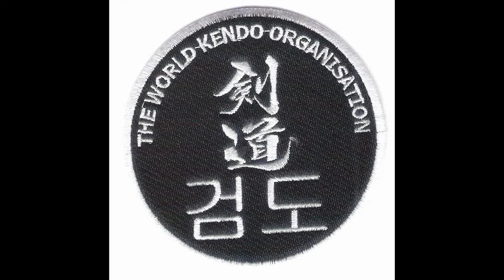剣道 ~ Kendo ~ Junior Kendo Team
CAUTION FOR VIEWERS: Footages, images and texts are reference materials for Martial Arts, Sports, Athletic, Team Play and Fitness explorer. All footages, images and texts are not intended to represent any entity, individual, system, style, organization, activity, ideology, behavior or whatsoever. Footages, images and texts are broadcasted for educational purposes, the main idea and concept is to optimistically share “the values”; kindly seek professional instruction with regards to Martial Arts, Sports, Athletic, Team Play and Fitness learning, training and practices.

We believe in comradeship; take note, Martial Art, Sports, Athletic, Team Play and Fitness executions are neither for novice nor trial and error; there are also potential risks, if Science principles, artistic philosophies and safety procedures are overlooked.

COMMONSENSICAL: Training tools used in all footages and images are designed for “training” and are not intended to act, represent or serve as any type of weaponry i.e. for destruction, lethal force instruments or marketing devices. In case you are not happy with any of the footage or image, please keep your opinion to yourself; we appreciate your kind assistance more than your advice or comment.

INFO FOR MARTIAL ARTIST &/ MARTIAL ART STUDENT &/ PRACTITIONERS: Martial Arts, Sports, Athletic, Team Play and Fitness performances are not property; it has a permanent status in human chronicle. We don’t need to remove it up or down in fact we should be thankful that it is still there. History is still a history, avoid emotional sensitivity and keep on serving the world; proceed with the learning, training, practices and teaching as long as we live; give a helping hand to those in need (if possible), we don’t need to prove anything to anybody.

Let us help each other to beautify the world with the spirits of love, peace and freedom using Martial Arts, Sports, Athletic, Team Play and Fitness as a platform; perhaps we should support each other inviting more newcomers into our kingdom; at the meantime, acknowledge and respect our senior practitioners as we are undoubtedly a product of their effort.

Thank, but NO thanks to all martial art haters, average Joe and layman, we are NOT a threat to you or harmful towards your love one, we CO-EXIST, hope you could finally see positive values within and beyond all human endeavor. we love all 'BEING"; the one living and those who had died.

VIEW AT YOUR OWN RISKS. Kindly, focus on the message not on the messenger; Thank you.